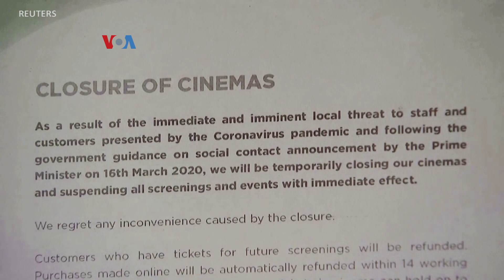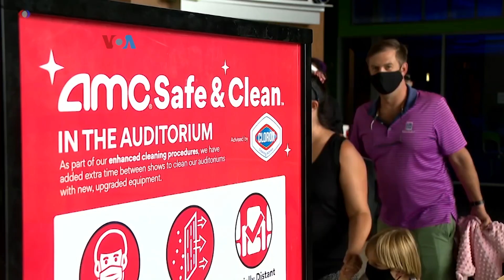Bioskop Buka Kembali dengan Tiket Murah dan Protokol Kesehatan Baru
Jaringan-jaringan bioskop terbesar AS mulai kembali beroperasi, meski membatasi jumlah penonton dan memberlakukan protokol kesehatan baru. Sebagian warga masih enggan datang, sementara yang lain tak sabar menonton film dengan kenormalan baru. Tapi akibat COVID tak banyak film baru akhirnya dirilis.